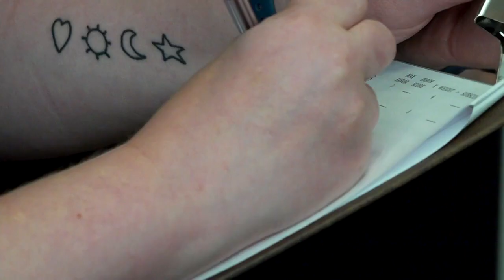St. Louis man may be first in the region to receive newly-approved Alzheimer's treatment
Kevin Goeke is only 58 and has been suffering with memory issues for years. A new medical breakthrough could help slow down his decline in memory.